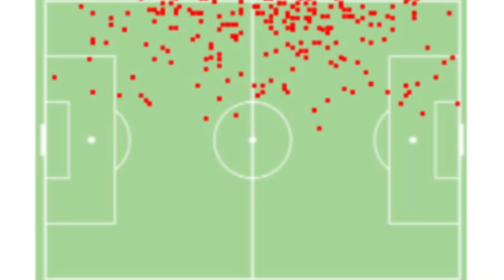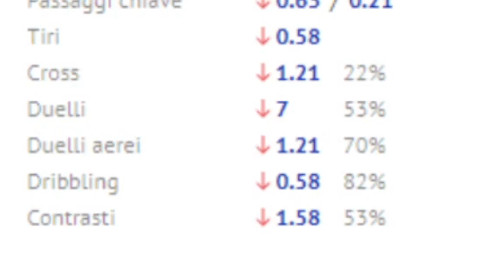TAGLIAFICO AL NAPOLI ? BUON TERZINO , MA ... || Analisi Tattica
✅ Si parla di TAGLIAFICO AL NAPOLI per la corsia di sinistra. Parliamo sicuramente di un buon terzino, ma... PARLIAMONE!

Se invece sei arrivato fin qui, fai parte di quell' 1% che legge la descrizione fino alla fine, e quindi aggiungi al tuo commento 'sta bella palla da pallavolo: 🏐 . Gli altri non capiranno, ma noi dell' " 1% " capiremo! ;)